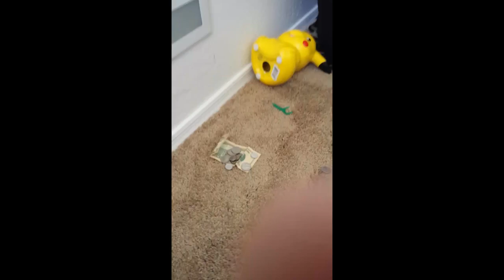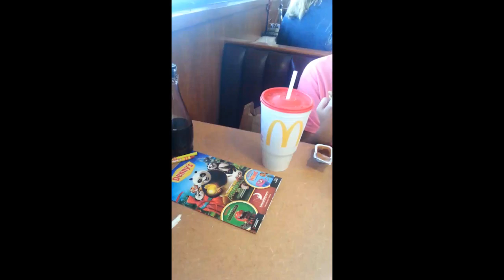A Year In Review! (2016)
Here's a long collection of funny(ish) and random  Snapchats I created with family and friends. Hope you get a good laugh from it. I decided to make this video after the new Snapchat update made it so that you can't save videos directly to your phone, making it impossible to edit them. Anyways, ignore any audio/video sync issues (phone was old and laggy) and enjoy!